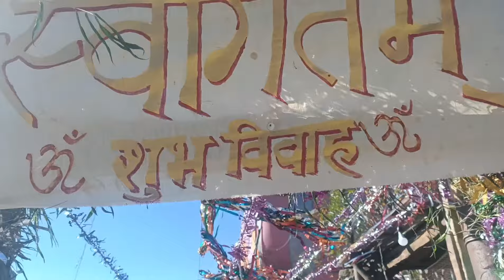रहना तेरे साथ है मैंने थामैं तेरे हाथ है मैंने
Shaadi charcha dharchula to dar
वर (जिन्दर फिरमल )
वदु (रादीका दरियाल्)
शादी 03/11/2023
uttrakhand .